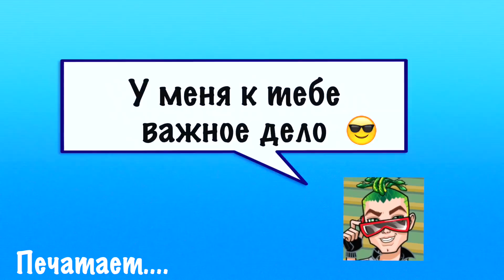МОЛЧИ И ОБНИМАЙ МЕНЯ КРЕПЧЕ! 😍 Дьюс Горгон сделал предложение Клео Де Нил Стоп Моушен Сборник Бига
Клео Де Нил и Дьюс Горгон романтичные отношения в Стоп Моушене ❤ Смотрите :)
Дьюс и Клео как всегда выясняют отношения 💔всё на грани срыва? Аманта Найтшейд соблазняет Дьюса, за то парень подтянул тему про пасленовых 🌿 на отлично 😅 а в Клео Де Нил проснулись прежние чувства к Клоду, Нефера Де Нил презирает поступок сестры! Но не смотря измену эта драматичная парочка встречается на вечеринке где Дьюс решается сделать предложение своей возлюбленной… 😍monsterhigh

ДАВАЙ ДРУЖИТЬ! 🤗 🌟